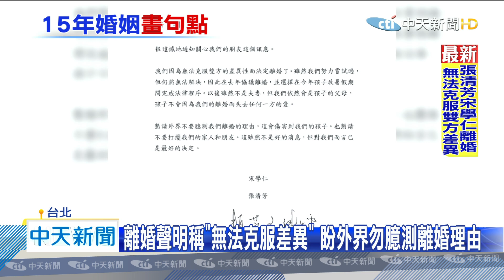20200622中天新聞 震驚！張清芳昔稱「嫁得好」 突宣布與夫宋學仁離婚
53歲的歌手張清芳，與香港投資教父宋學仁，兩人結婚15年，張清芳曾說自己「嫁得好」，並非嫁入豪門，張清芳原本與宋學仁定居香港，先前才傳出宋學仁砸2億，買下台北豪宅，但22日兩人突然透過律師，發出離婚聲明，表示無法克服雙方的差異性，因此決定離婚，15年婚姻畫下句點，令各界震驚。